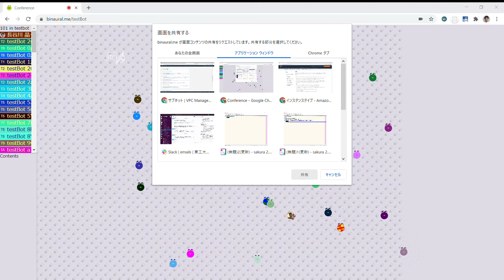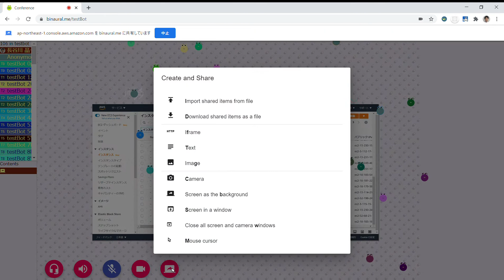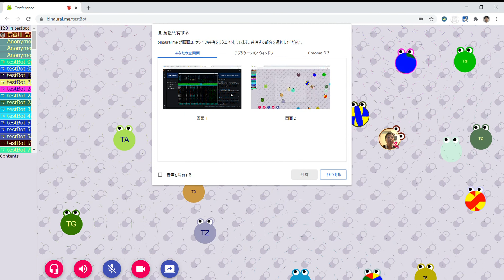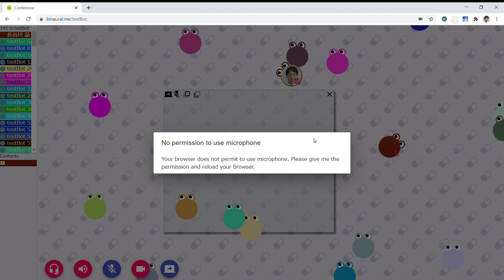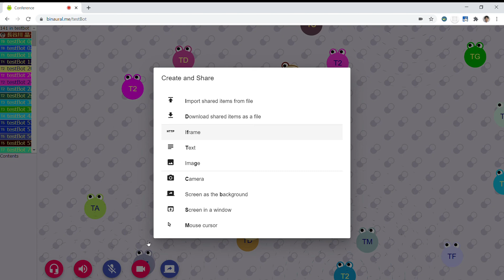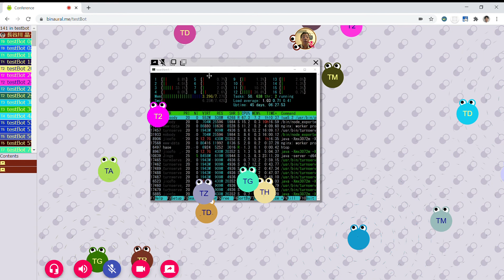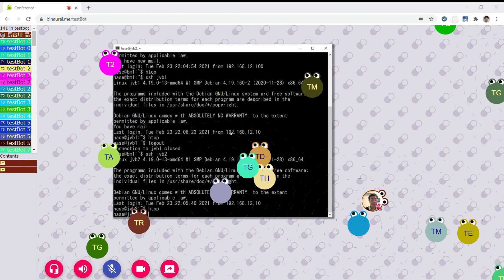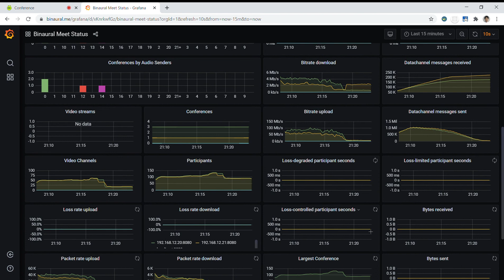Binaural Meet 10-100 - 140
At 140 I found I've used VPN. So, I've reloaded. However, at that time most test bots come too heavy to send videos.